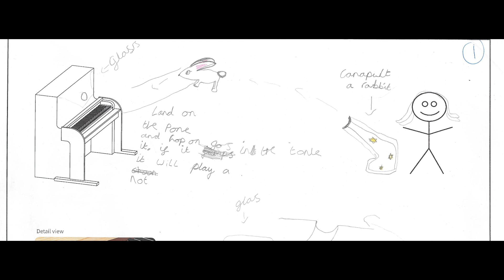The Story of 88 Pianists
88 Pianists was conceived as a STEM outreach project aimed at encouraging children to get involved in engineering. This record-breaking performance unleashed something spectacular.